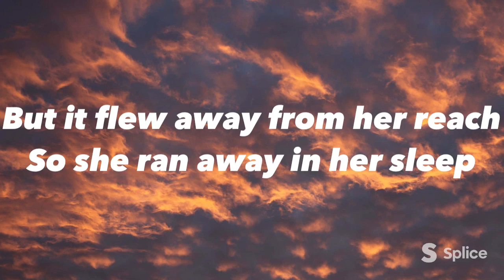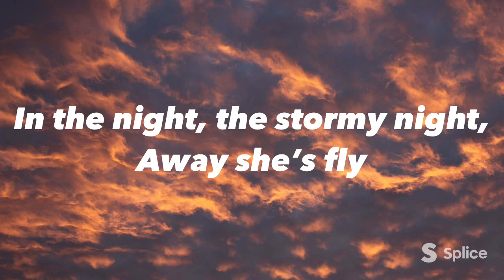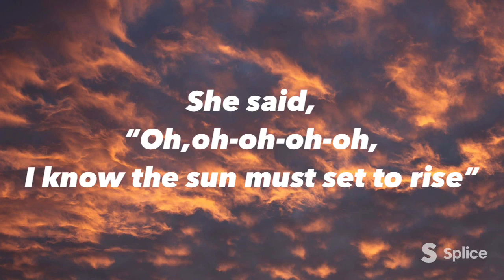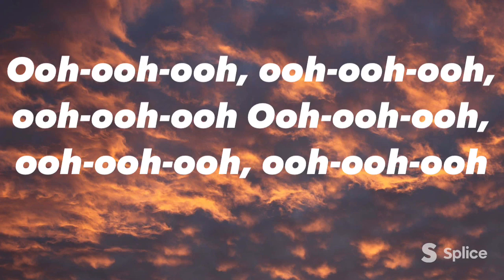Coldplay- Paradise (Lyrics)